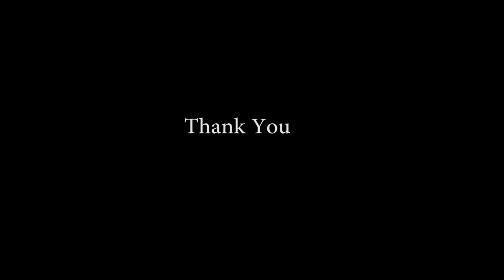La Revenge Kickstarter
check out our fundraiser on Indiegogo.com. Help us raise money to fund our short film "La Revenge".